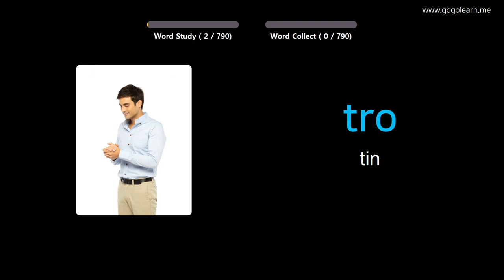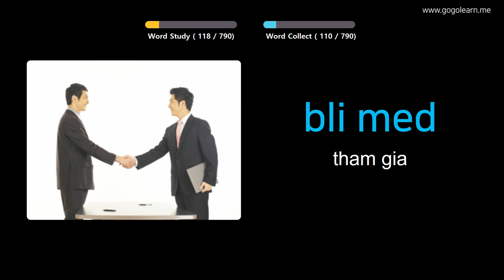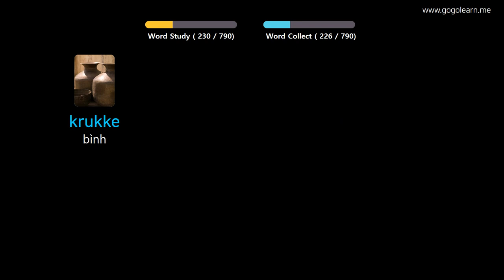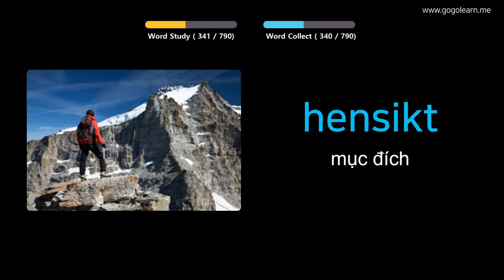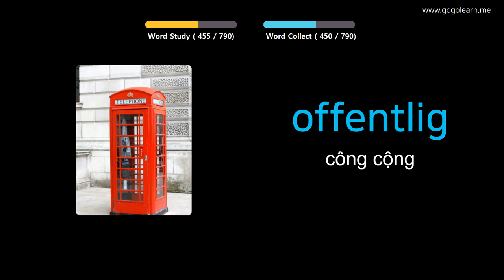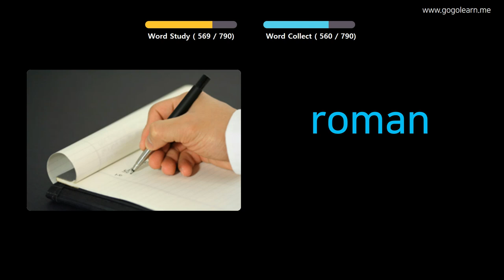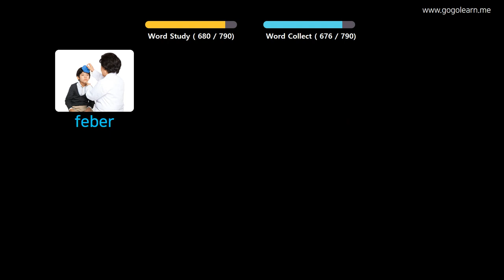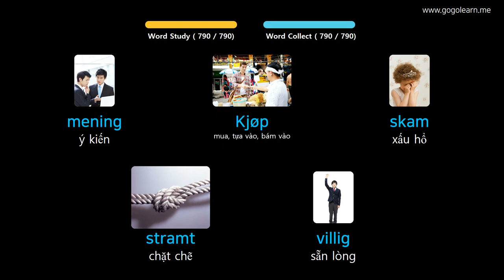Học Tiếng Na Uy Qua Hình Ảnh |Từ Vựng Tiếng Na Uy Trung Học Phổ Thông | Golearn